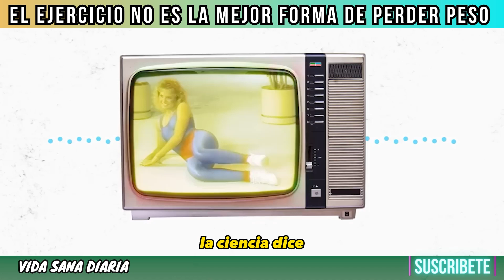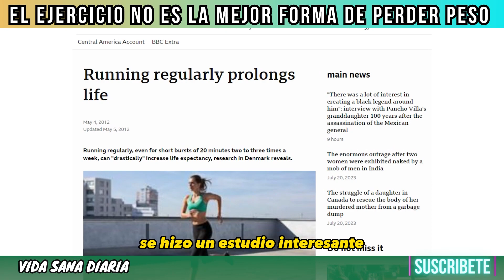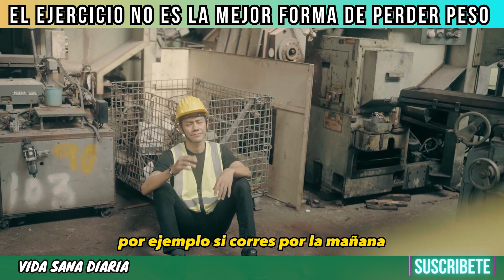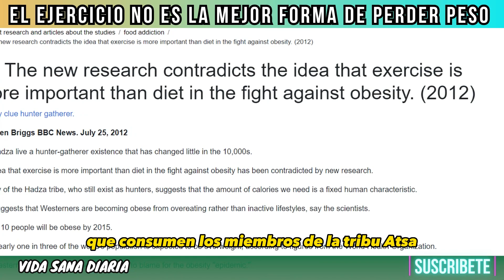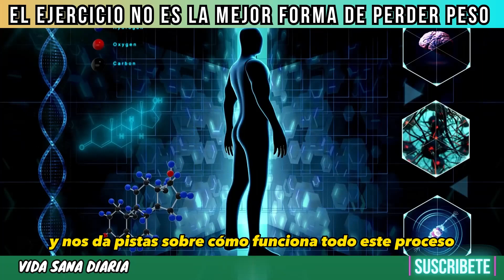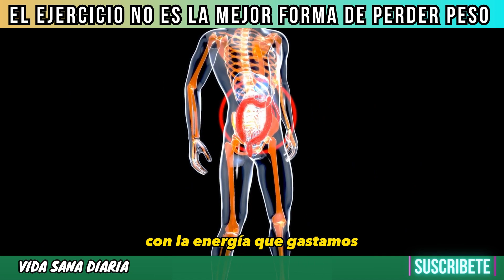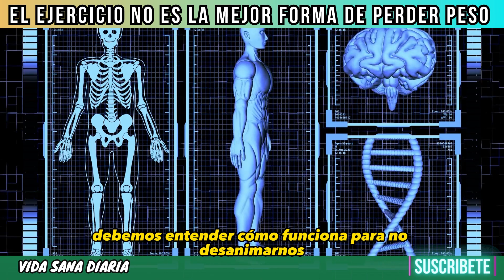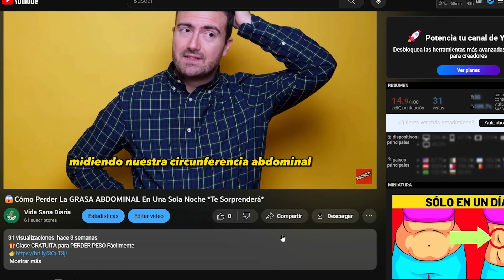🔴Antes de Hacer ejercicio MIRA ESTO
🎁Mi Clase Gratuita para PERDER PESO Fácilmente

🔴La Ciencia Dice: El Ejercicio No Es La Mejor Forma De Perder Peso

¡Bienvenidos a mi canal, amigos!. En el día de hoy, quiero abordar un tema controversial y a menudo malinterpretado: la relación entre el ejercicio físico y la pérdida de peso. Es comúnmente aceptado que hacer ejercicio es esencial para perder peso, pero, ¿qué pasa si la ciencia nos dice lo contrario? ¿Y si te revelara que el ejercicio no es la mejor forma de perder peso? ¡Sorprendente, ¿verdad? Acompáñame en este video para descubrir los fundamentos científicos detrás de esta afirmación y cómo puedes lograr tus objetivos de pérdida de peso de manera más efectiva y saludable!

El Dilema del Ejercicio y la Pérdida de Peso:
El ejercicio regular es indudablemente beneficioso para nuestra salud en general. Ayuda a fortalecer los músculos, mejorar la función cardiovascular y aumentar la resistencia física. Sin embargo, cuando se trata específicamente de perder peso, algunos estudios han demostrado que centrarse exclusivamente en el ejercicio puede no ser tan efectivo como se cree. La razón detrás de esto radica en la importancia de otros factores clave, como la dieta y el metabolismo basal.

El Papel de la Dieta en la Pérdida de Peso:
La ciencia ha demostrado que la dieta juega un papel dominante en el proceso de pérdida de peso. Consumir más calorías de las que nuestro cuerpo necesita resultará en un aumento de peso, sin importar cuánto ejercicio realicemos. Por lo tanto, para perder peso, es fundamental mantener un déficit calórico. Esto significa consumir menos calorías de las que quemamos a diario. Concentrarnos en una alimentación equilibrada y saludable es esencial para alcanzar este objetivo.

Metabolismo Basal y Pérdida de Peso:
Otro factor crucial que a menudo se pasa por alto es el metabolismo basal, que representa la cantidad de calorías que nuestro cuerpo quema en reposo para mantener funciones vitales como la respiración y la circulación. Algunas personas tienen un metabolismo basal más rápido que otras debido a factores genéticos y de estilo de vida. Aquellos con un metabolismo basal más alto quemarán más calorías en reposo, lo que puede facilitarles perder peso incluso sin ejercicio intenso.

El Ejercicio y el Hambre:
Aunque el ejercicio quema calorías y puede ayudar en el proceso de pérdida de peso, algunas investigaciones sugieren que hacer ejercicio intensivo puede aumentar el apetito en algunas personas. Esto puede llevar a un mayor consumo de alimentos y, en algunos casos, contrarrestar el déficit calórico necesario para perder peso.

El Ejercicio como Complemento para la Pérdida de Peso:
A pesar de que el ejercicio no es la principal herramienta para perder peso, es importante destacar que sigue siendo relevante en el proceso de mantener una pérdida de peso sostenible. La actividad física regular puede ayudar a preservar la masa muscular durante el proceso de adelgazamiento y mejorar la composición corporal en general.

🔰Como bajar de peso en una semana
🔰Ayuno intermitente para bajar de peso
🔰Como bajar de peso rápido
🔰Comidas saludables para bajar de peso
🔰¿Agua tibia con limón ayuda a bajar de peso?
🔰¿Cómo adelgazar según la ciencia?
🔰EL PEOR ERROR CUANDO QUEREMOS BAJAR DE PESO
🔰Tés para bajar de peso | kiwilimón Te Cuida
🔰Cómo PERDER PESO con ÉXITO | Los secretos para bajar de peso saludablemente | Nutrición Dietética
🔰¿Cuál es la mejor manera de bajar de peso?
🔰¿Qué puedo hacer para bajar la barriga rápido?
🔰¿Que tomar o beber para bajar de peso?
🔰¿Que se puede tomar en ayunas para bajar de peso?
🔰¿Qué es bueno para quemar grasa mientras duermes?
🔰¿Que te es bueno para bajar de peso en la noche?
🔰¿Qué comer en la noche para bajar la panza?
🔰¿Qué fruta ayuda a quemar la grasa del abdomen?
🔰¿Qué fruta se puede comer en la noche para no engordar?
🔰¿Cómo se toma el agua con limón para bajar de peso?
🔰¿Qué pasa si caminas 1 hora diaria?
🔰¿Qué pasa si dejo de comer por 7 días?

Descargo de responsabilidad: Los materiales y la información contenidos en el canal Vida Sana Diaria, se proporcionan únicamente con fines generales y educativos y, por lo tanto, no sustituyen la atención o el asesoramiento médico informado. Consulte a un médico para buscar tratamiento para cualquier enfermedad o inquietud médica que pueda tener.